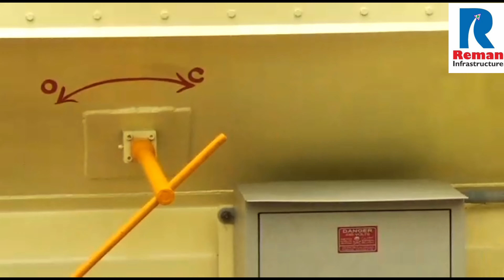6 Ton Capacity TractorSilo Dispatched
நாங்கள் அனைத்து வகையான கோழி மற்றும் கால்நடைக்கு தீவனம் அரைக்கும் இயந்திரங்கள் உற்பத்தி செய்கிறோம். 1 மணி நேரத்தில் 1 டன் முதல் 50 டன் வரை  தீவனம் அரைக்கும் இயந்திரங்கள் உற்பத்தி செய்கிறோம்.

Manufacturers of All Kinds of Animal Feed Plants, Storage Silo & Raw Materials Batch Machine With All Type of Feed Mill Maintenance & Service.

Running a Successful Business Since 1989
We deliver Innovative solutions for Engineering and food industries. At Reman Infrastructure we are dedicated to serve our customers with a high-tech machinery, designed and developed in accordance with specifications and quality standards as detailed by our customers. We do this with a highly efficient & experienced team, State of art manufacturing facilities and 30+ years of engineering knowledge and presence in industrial market. We strongly believe in Technology, Transparency, Teamwork & Trust.